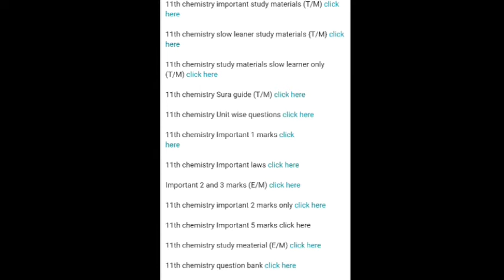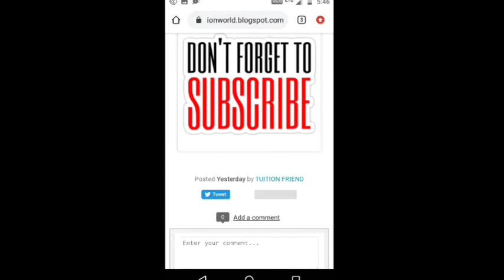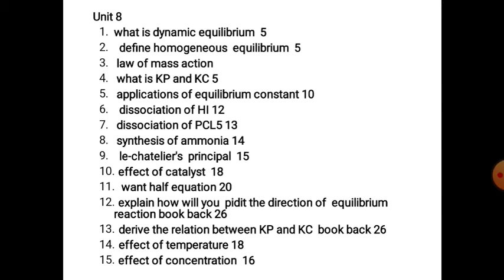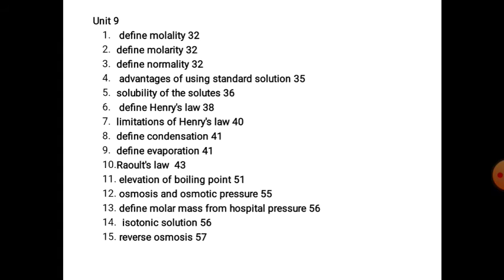11th chemistry important 2 and 3 marks lesson 6,7,8,9,10 || question paper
👇👇TO Download our study materials

Do what is hard !
Your life is easy!!

11th Chemistry study materials download

11th chemistry

11th physics

11th zoology

11th chemistry important question,
11th chemistry important 1 marks study material,
11th chemistry important 1 marks,
11th chemistry,
11th chemistry 2 marks,
11th chemistry important 5 marks,
11th chemistry story,
11th chemistry 2 marks and 3 marks,
11th chemistry 8 marks,
How to score good marks in chemistry,
How to score above 90 in chemistry,
how to pass in chemistry exam,
11th chemistry important book back questions,
11th chemistry study materials download,
paragraph for search

11th chemistry,11th chemistry important 2 marks,11th chemistry important 5 marks,11th chemistry important important 2 and 3 marks,11th chemistry important questions,
11th chemistry important questions for tamil medium,11th chemistry important questions for english medium,how to score good marks in chemistry,question paper,11th chemistry important calculations, important calculations, chemistry important calculations

Tag for search

Our Blogger

Chemistry study materials download

Join to

11th chemistry

11th physics

11th zoology

11th chemistry important question,
11th chemistry important 1 marks study material,
11th chemistry important 1 marks,
11th chemistry,
11th chemistry 2 marks,
11th chemistry important 5 marks,
11th chemistry story,
11th chemistry 2 marks and 3 marks,
11th chemistry 8 marks,
11th chemistry important book back questions,
11th chemistry study materials download,
paragraph for search

11th chemistry,11th chemistry important 2 marks,11th chemistry important 5 marks,11th chemistry important important 2 and 3 marks,11th chemistry important questions,
11th chemistry important questions for tamil medium,11th chemistry important questions for english medium,how to score good marks in chemistry,question paper,11th chemistry important calculations, important calculations, chemistry important calculations

Tag for search